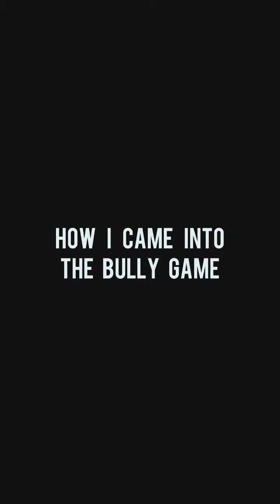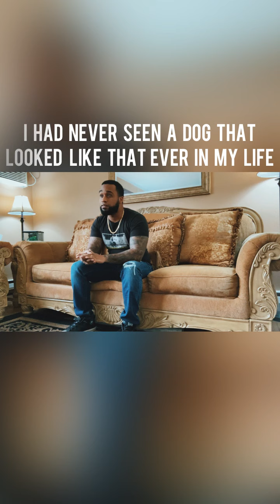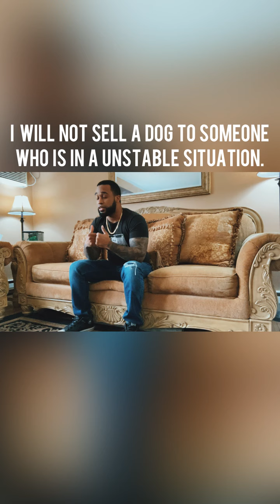How i got into the Bully Game‼️ (Becoming a Exotic Bully Breeder)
You guys have been asking for this video for quite some time now, about how I became an established breeder and I have given you guys bits and pieces but today I’m going to sit down and give you guys the full story. Hope you guys enjoy‼️